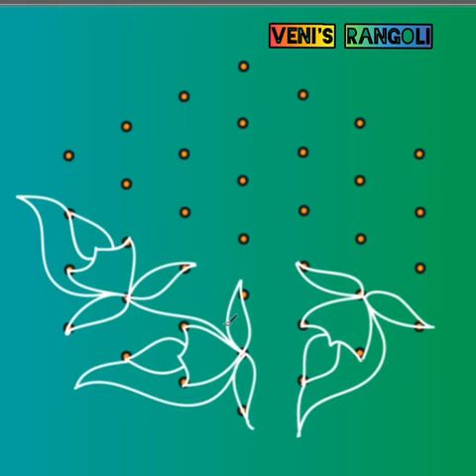Daily rangoli : simple Diya with floral rangoli design with 7x4 middle dot || Thamarai kolam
Thamarai kolam || lotus rangoli
mayil kolam || peacock rangoli 🦚
Parrot rangoli || 🦜
rose poo kolam || rose flower rangoli🌷🌹
Birds rangoli || kuruvi kolam 🐤🐦🐥
Butterfly 🦋 rangoli
Elephant rangoli || yaanai kolam🐘
Rabbit rangoli || muyal kolam🐇
conch rangoli || shangu kolam
Freehand rangolis without dots
Daily rangolis || small rangolis
Simple and easy floral rangoli design for beginners
kambi kolam || chikku kolam
15x8 dots rangoli
13x7 dots rangoli
11x6 dots rangoli
9x5 dots rangoli
7x4 dots rangoli
5x3 dots rangoli
straight dots rangolis